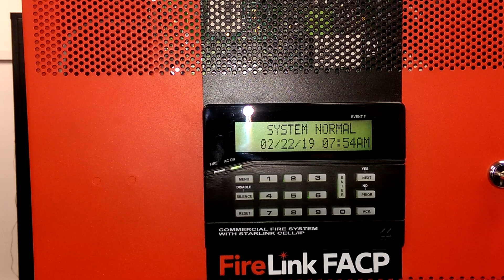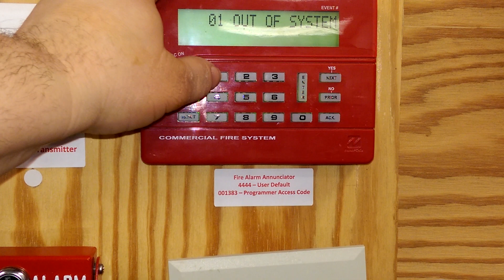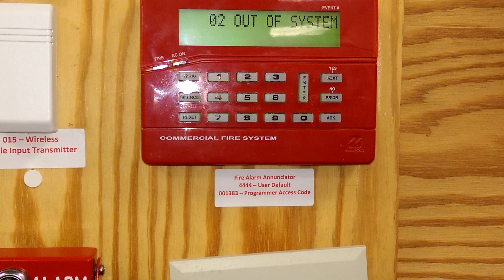How to Address a Remote Annunciator after placing the FireLink Control Panel in Configuration Mode.